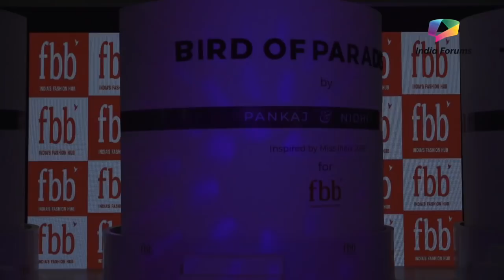Karan Wahi Hosts And Lopamudra Raut Walks The Ramp At An Event In Mumbai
Watch the video, to see how much fun did Karan Wahi and Lopamudra Raut have at an event in Mumbai where Karan hosted and Lopa walked the ramp.